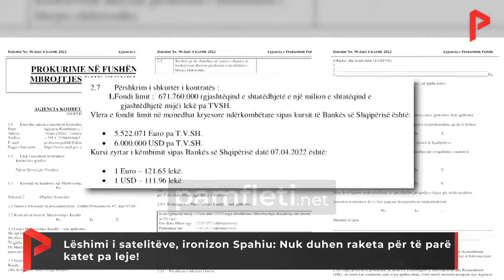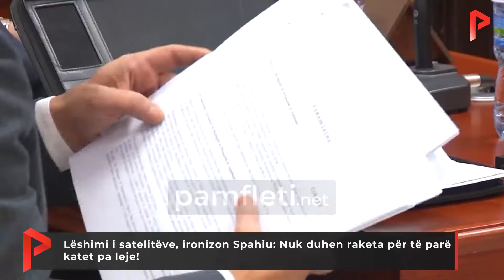Lëshimi i satelitëve, ironizon Spahiu: Nuk duhen raketa për të parë katet pa leje!